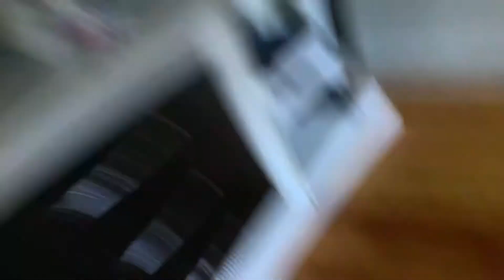Hide and seek part 1